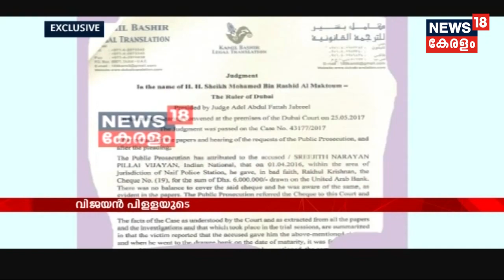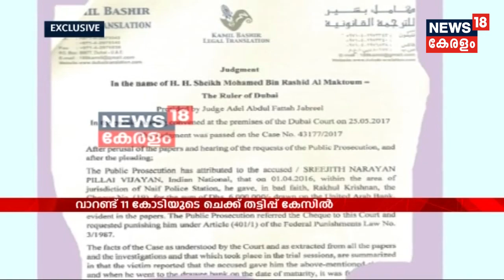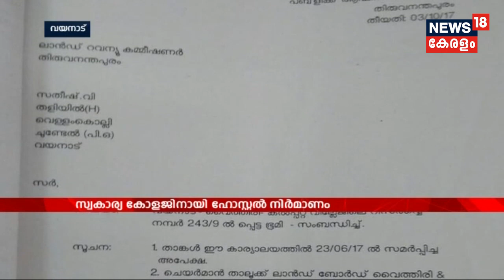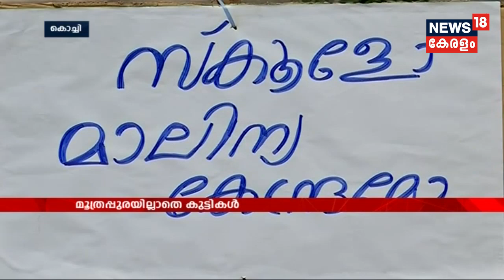News@12PM നടപടി നേരിട്ട എക്‌സൈസ് ഉദ്യോഗസ്ഥർക്ക് മുഖ്യമന്ത്രിയുടെ വിശിഷ്ട സേവാമെഡൽ| 26th January 2018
Kerala Chief Minister's medal for two excise officers who got suspension in Kuttippuram hooch tragedy.